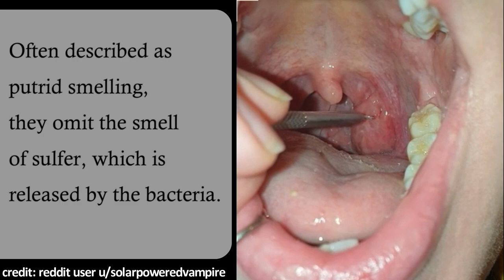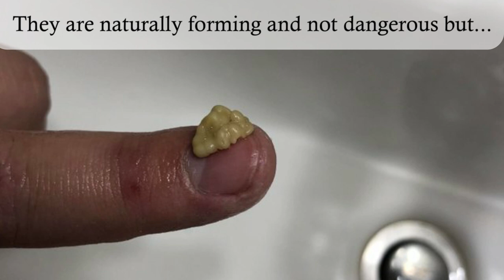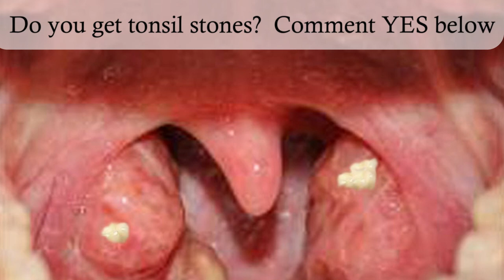Tonsil Crypts filled with Tonsil Stones